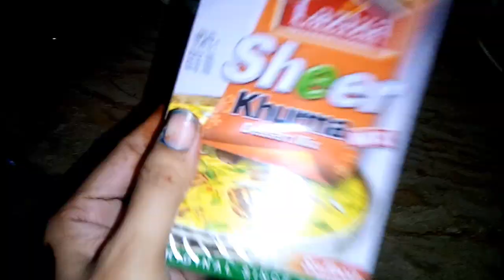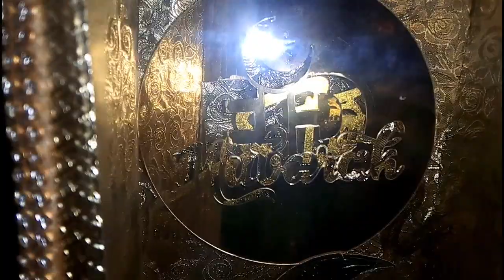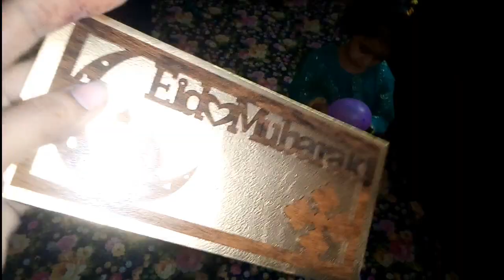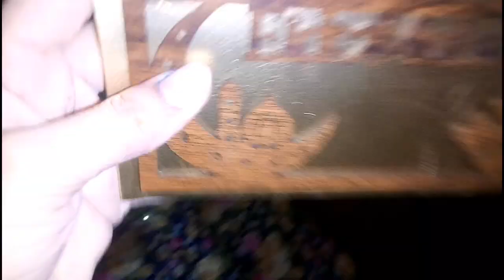Eid Mubarak AP Sub ko |Eid Vlog|2024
assalam walekum
Eid Mubarak AP Sub ko Eid Vlog